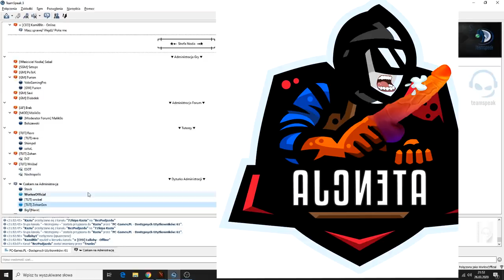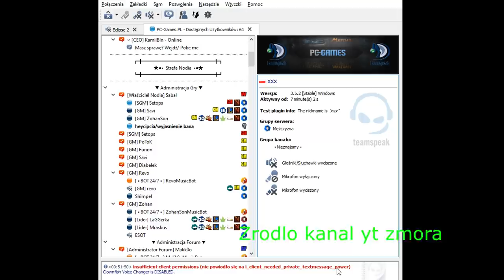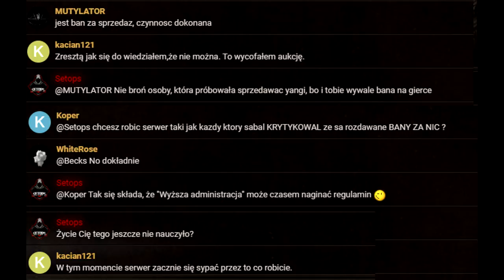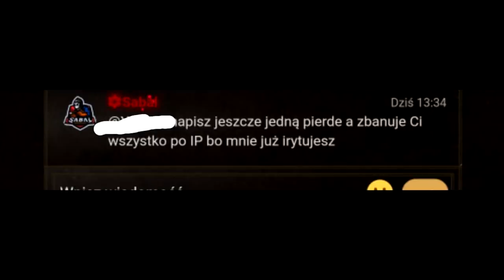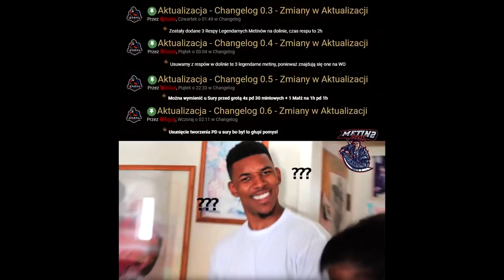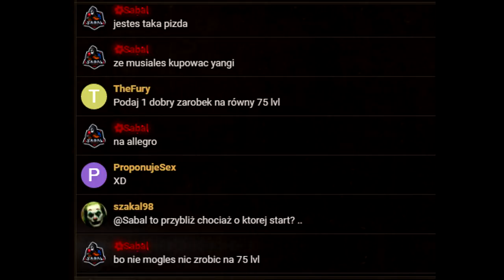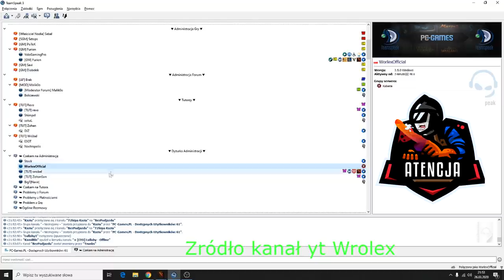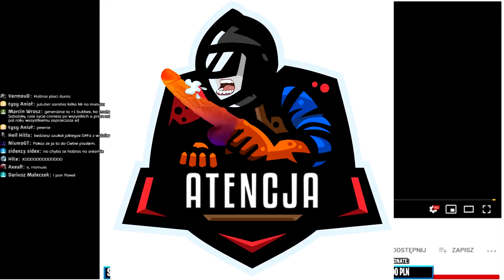Cała Prawda O Serwerze Nodia.pl i Administracji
Dziękuję za obejrzenie odcinka jeśli Sabal kazał wam wypierdalać na Nerwie to serdecznie zapraszam!

Strona głowna serwera: s2.nerwia.pl

Forum: forum.nerwia.pl

Instagram nazwa: dawidnismo

snap nazwa: dawidnismogt

Team Speak ts.nerwia.pl